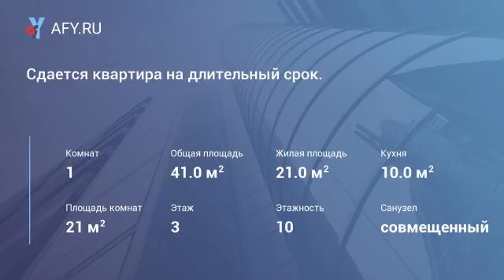Сдается квартира на длительный срок.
Цена: 11 000 Руб.
Уютная однокомнатная квартира для одного человека или целой семьи по адекватной цене. Есть все необходимое для комфортного проживания. Мебель, электро техника, стиральная машина, шкафы, телевизор микроволновка. Можно проживать с детьми и домашними животными но желательно не больше одного питомца в зависимости от размеров. По всем возникшим вопросам обращаться по телефону.